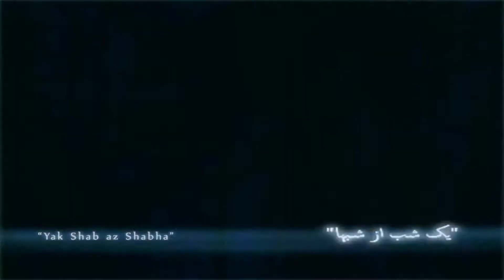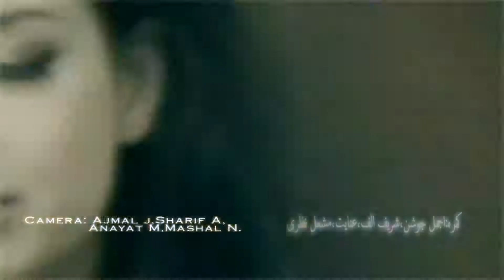New Afghan Song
Compose: Vaheed Kaacemy
Lyrics: Amirjan Saboori
Arrg: SaaZ studio (Qais Ulfat)
Recording and mix: Shekeb Osmani